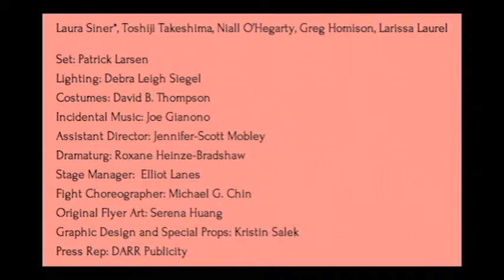Joseph Gianono - In The Bar Of A Tokyo Hotel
Tokyo Gymnopodie: theme from
In The Bar Of A Tokyo Hotel
By Tennessee Williams

Publisher: Rebekah M. Music (ASCAP)

White Horse Theater Company
Directed By: Cyndy A. Marion

Laura Siner*, Toshiji Takeshima, Niall O'Hegarty, Greg Homison, Larissa Laurel

Set: Patrick Larsen
Lighting: Debra Leigh Siegle
Costumes: David B. Thompson
Incidental Music: Joe Gianono
Assistant Director: Jennifer-Scott Mobley
Dramaturg: Rozane Heinze-Bradshaw
Stage Manager: Elliot Lanes
Fight Choreographer: Michael G. Chin
Original Flyer Art: Serena Huang
Graphic Design and Special Props: Kristin Salek
Press Rep: DARR Publicity